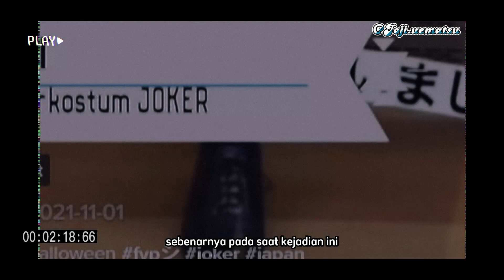JOKER JEPANG YANG PUTUS ASA TENTANG HIDUPNYA - KYOTA HATTORI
Halo guys!! Makasih udah mau klik video ini.
Cerita kali ini tentang seorang pria asal jepang yang berusia 24 tahun saat kejahatannya,yang telah melakukan kejahatan didalam kereta api dengan berpakaian seperti joker.

Terima kasih
Fabulous Team